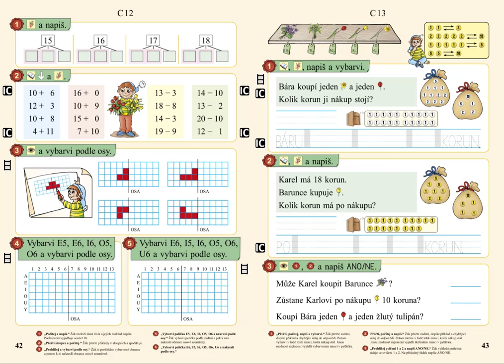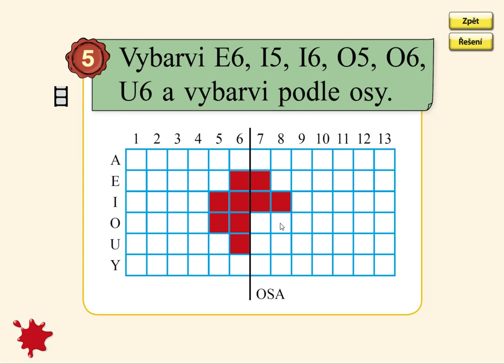Orientace ve čtvercové síti, MATÝSKOVA MATEMATIKA 3. DÍL - POČÍTÁME DO DVACETI, str. 42, cv.5